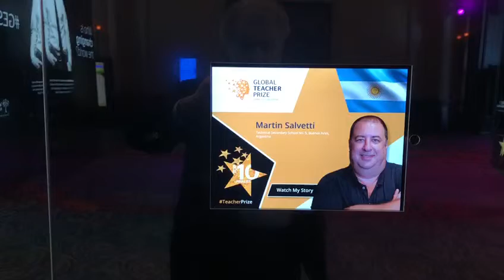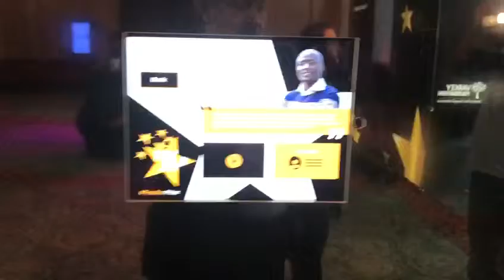VÍDEO7 - FVC em Dubai - Débora Garofalo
Começou hoje, 22/03, no Hotel Atlantis, em Dubai, o Global Education & Skills Forum, que culmina com o Global Teacher Prize de 2019, um dos mais importantes prêmios internacionais dedicados à Educação.